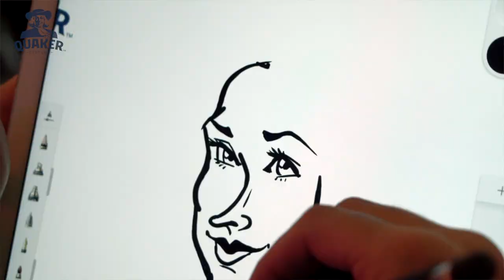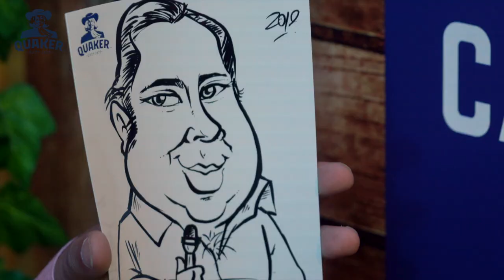QUAKER... 2019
Nota para Bienvenidos canal 13 (TreceLAB) By VincenzaFilms